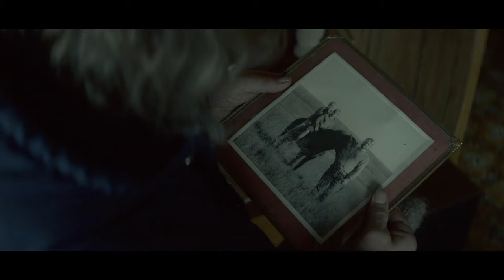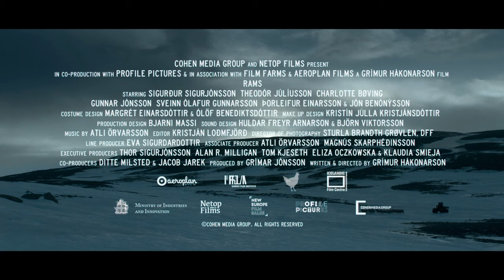Rams (Béliers) - Official Trailer HD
Directed by Grímur Hákonarson, with Sigurður Sigurjónsson, Theódór Júlíusson and Charlotte Bøving.

In a secluded valley in Iceland, Gummi and Kiddi live side by side, tending to their sheep. Their ancestral sheep-stock is considered one of the country's best and the two brothers are repeatedly awarded for their prized rams who carry an ancient lineage. Although they share the land and a way of life, Gummi and Kiddi have not spoken to each other in four decades. When a lethal disease suddenly infects Kiddi's sheep, the entire valley comes under threat. The authorities decide to cull all the animals in the area to contain the outbreak. This is a near death sentence for the farmers, whose sheep are their main source of income, and many abandon their land. But Gummi and Kiddi don't give up so easily - and each brother tries to stave off the disaster in his own fashion: Kiddi by using his rifle and Gummi by using his wits. As the authorities close in the brothers will need to come together to save the special breed passed down for generations, and themselves, from extinction.